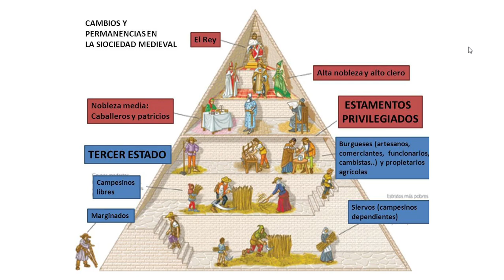TERCER ESTADO Y MONARQUÍA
Hola chicos y chicas. En este video, que complementa la información de nuestras clases virtuales, hablaremos del rol del Tercer Estado y la Monarquía absoluta en la Revolución Francesa.